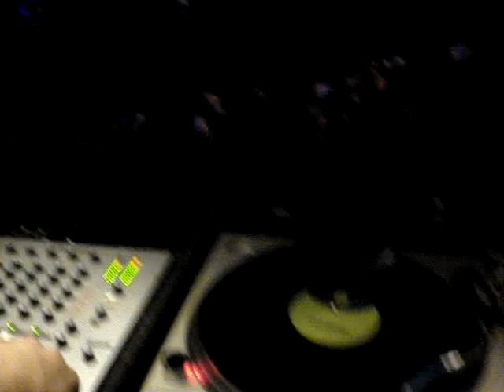DJ JP SGALIA @ PINAR ARTE + AFTER / 05.08.2007 (part 05)